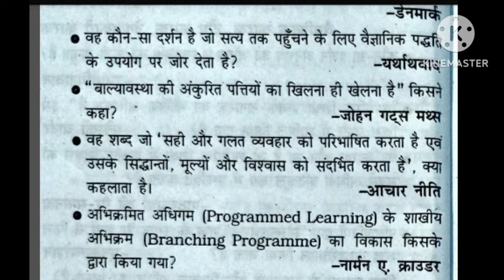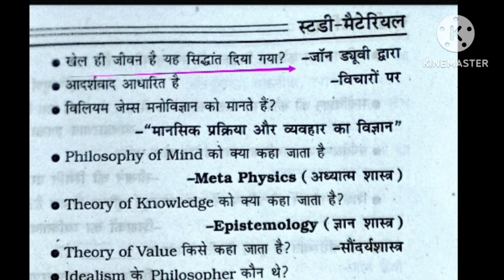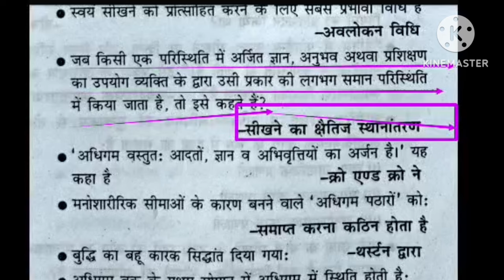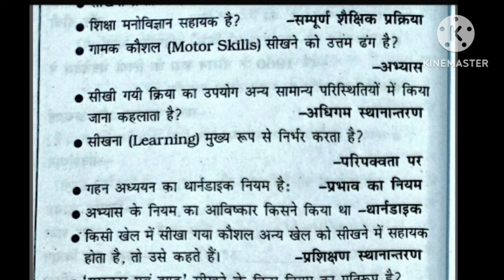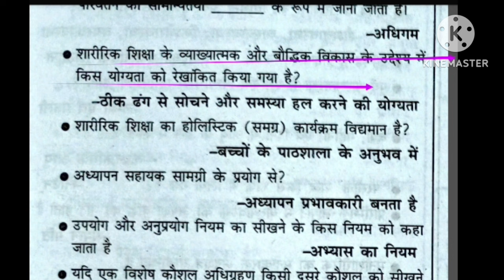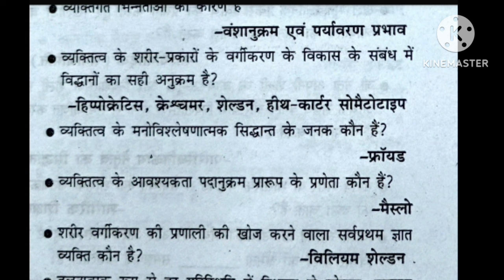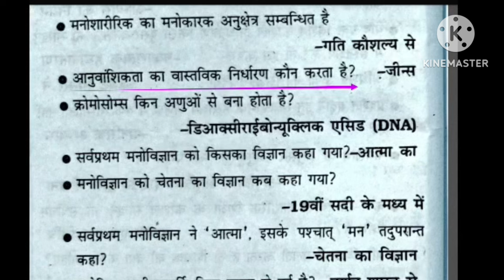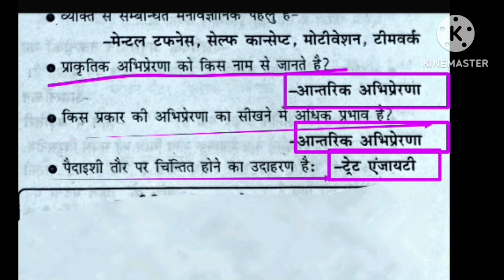Sports Psychology in physical education/khel manovigyan/BiharSTET2024/BPSC/UPTGTPGT/UPLT/UKLT/MPTGT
Hi